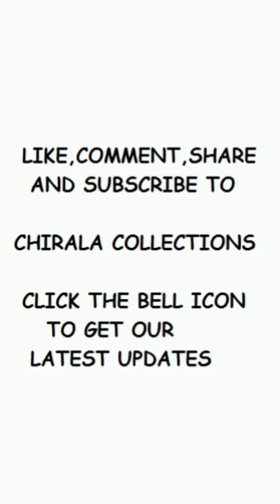BUY 2 NIGHTIES AND GET THE 3RD NIGHTY FOR 75/-, PLEASE , PLEASE SUBSCRIBE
Size : L, XL (FREE SIZE), XXL, XXXL
Please Join Whatsapp group :